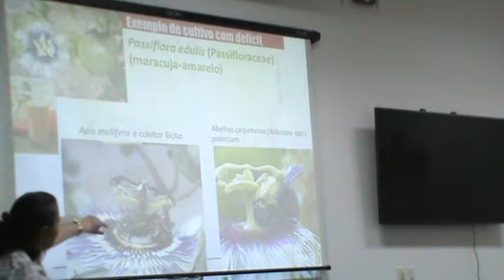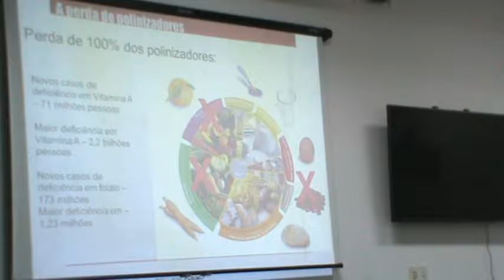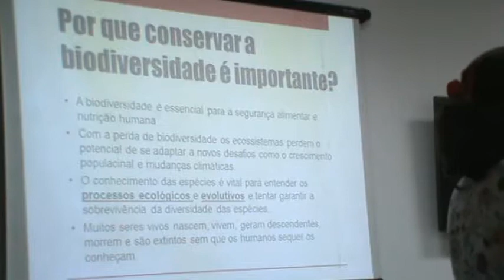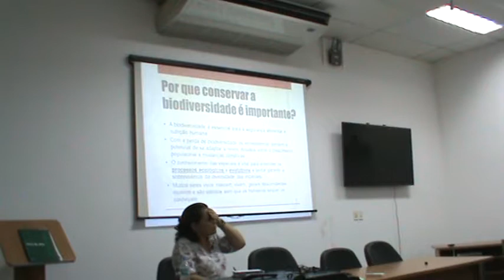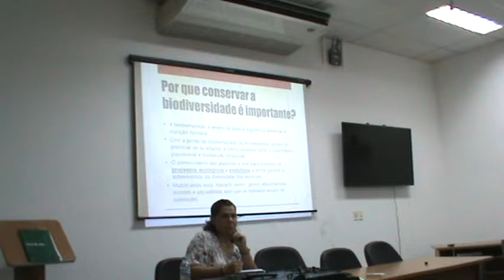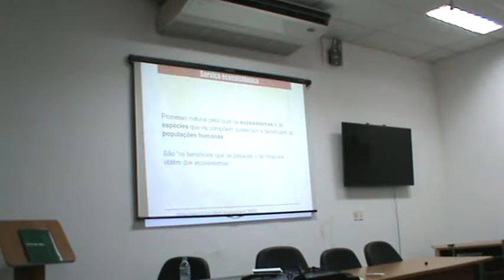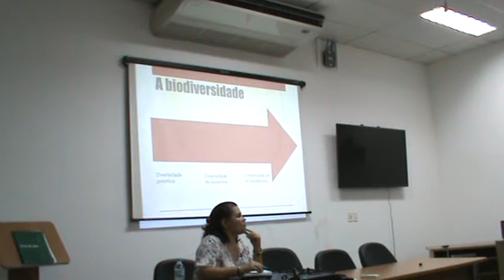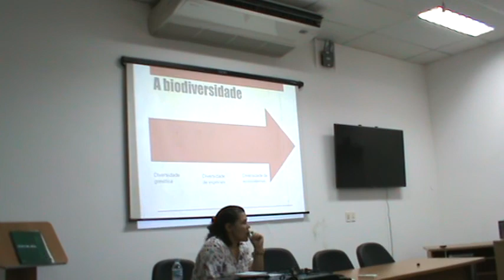Biodiversidade, Polinização e Segurança Alimentar - Fabiana Oliveira da Silva (Parte 2)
Apresentação da Dr. Fabiana Oliveira da Silva da Universidade Federal de Sergipe (UFS) da palestra "Biodiversidade, Polinização e Segurança Alimentar" no dia 11/07.
A apresentação faz parte do Programa de palestras de pesquisadores do INCT IN-TREE (Estudos Interdisciplinares e Transdisciplinares em Ecologia e Evolução) para professores e estudantes da educação básica. Esta é a versão da palestra ministrada para participantes do projeto de integração do INCT IN-TREE com a sociedade/setor educacional, a partir da qual será feita versão que será apresentada em escolas da educação básica.